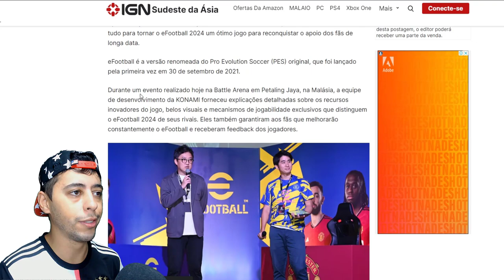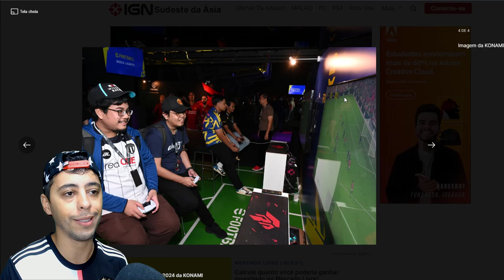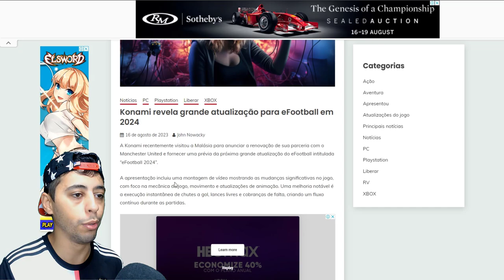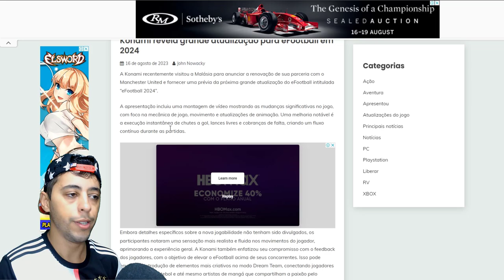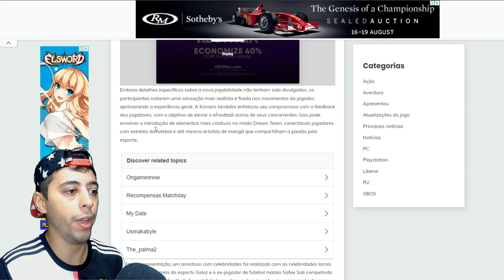MASTER LEAGUE no LANÇAMENTO!? VAZOU: PRIMEIRAS IMAGENS E NOVAS MECÂNICAS do EFOOTBALL 2024